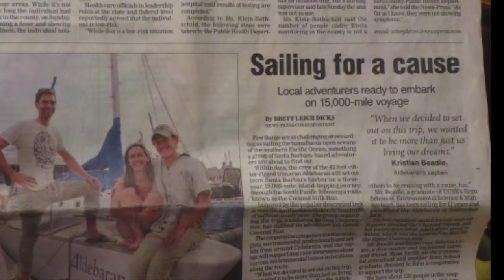Ep 1: Introducing the Voyage - Santa Barbara, CA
Is sailing around the world just for wealthy yachties or vagabond sea gypsies? This is the story of a new approach: Cooperative Cruising!!

"We have many friends who share the dream, let's do it together" was our realization.  Starting with sailing trips to the Channel Islands (by Santa Barbara, CA), where friends chipped in towards boat repairs, we developed a loose cooperative of ocean adventurers. The dream of sailing to the tropics -- of visiting Galapagos, Tahiti, and the south Seas -- was born.

How did we crowdfund the voyage, and why is it called the Green Coconut Run?  Who are these people having the time of their lives??

Watch the video to find out. ENJOY!  And THANK YOU to everyone who has been a part of this adventure.

Be in the inner circle...! Get exclusive updates about the voyage and this video series

The Green Coconut Run is a unique, cooperative sailing trip: it is a 3 year group voyage where visitors join for a week or more along the route. Sailing our 42 foot trimaran, usually with four to six crew aboard, we surf, dive, and explore hard to reach coastlines from California to Tahiti.